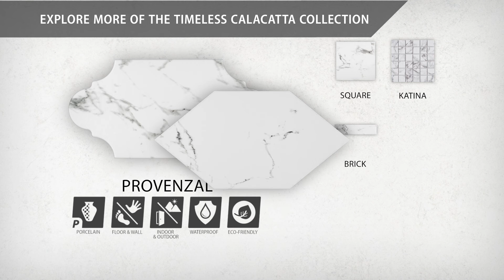Timeless Calacatta Provenzal | FCD6TCP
The SomerTile Timeless Calacatta Provenzal 6-3/8 in. x 12-7/8 in. Porcelain Floor and Wall Tile features a smooth, satin finish. Meant to capture the appearance of marble, this porcelain tile offers this timeless look in a durable, easy to maintain option. This elongated shaped tile is perfect for any setting; traditional enough for historical renovations or modern enough for new construction. It is available in thirty seven print variations that are randomly scattered throughout each case. Manufactured in Spain, this tile is frost resistant, durable, and safe for heavy-duty interior and exterior locations including industrial applications.

Tile is the better choice for your space. This tile is made from natural ingredients, making it a healthy choice as it is free from allergens, VOCs, formaldehyde and PVC.